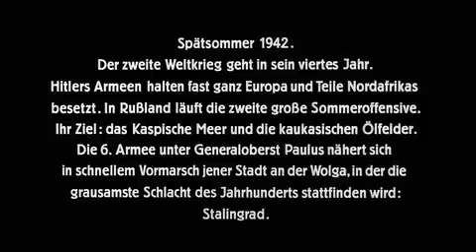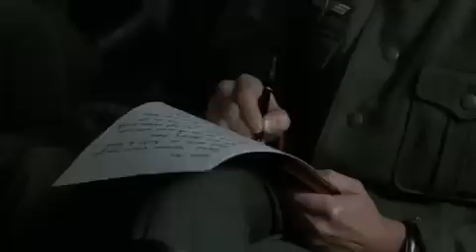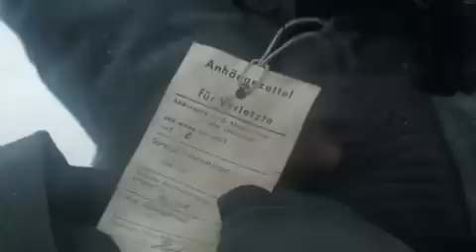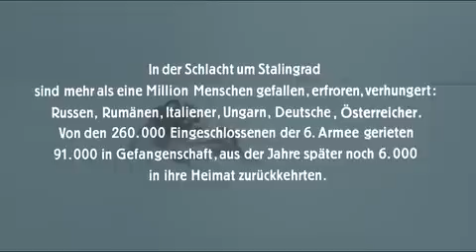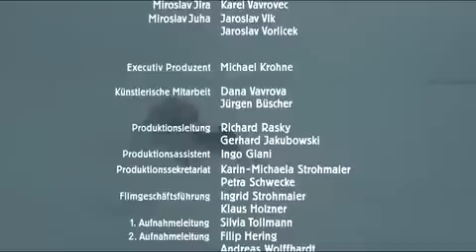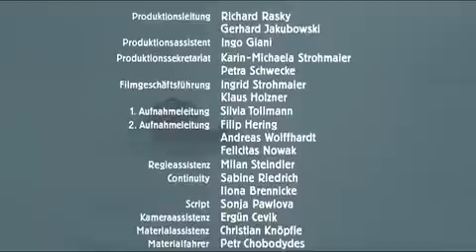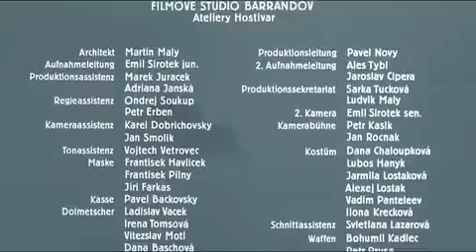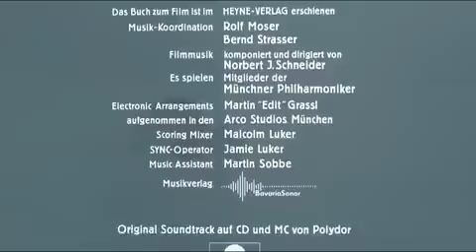Stalingrad cały film lektor PL